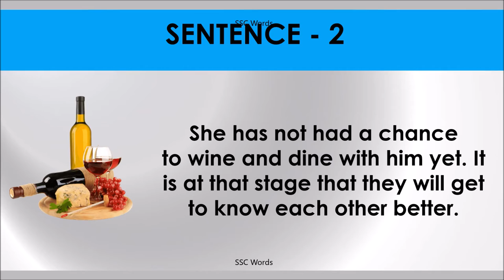WINE AND DINE Idiom 646 # Meaning and five sentences # SSC Words